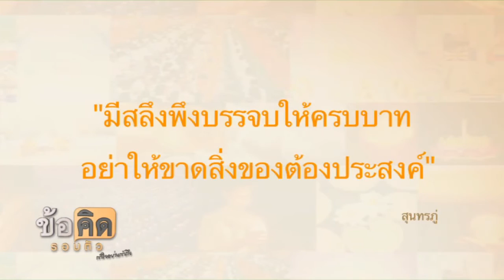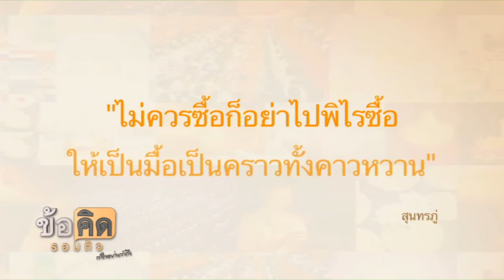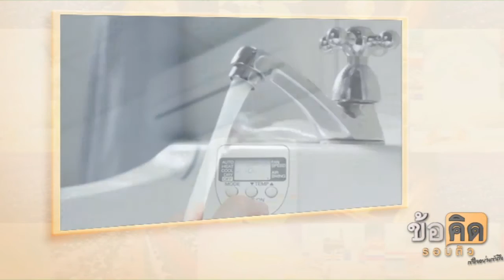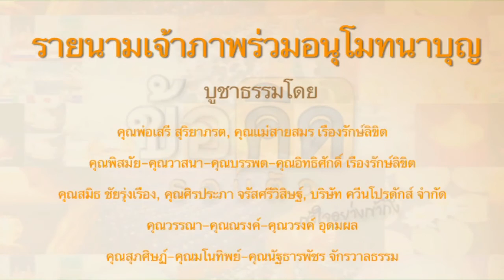ประหยัดวิถีพุทธ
รายการข้อคิดรอบตัว ตอน ประหยัดวิถีพุทธ โดย พระมหาสมชาย ฐานวุฑฺโฒ ผู้ช่วยเจ้าอาวาสวัดพระธรรมกาย